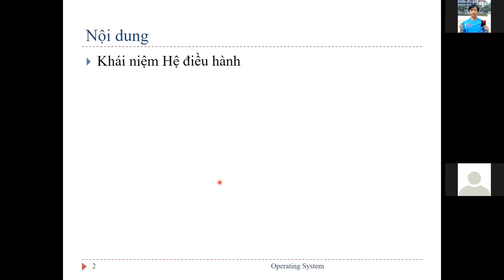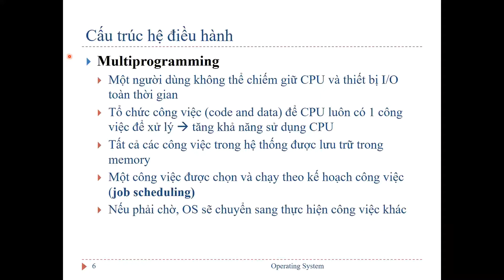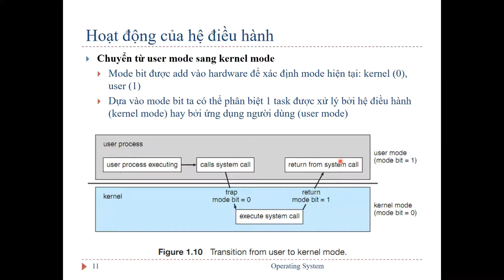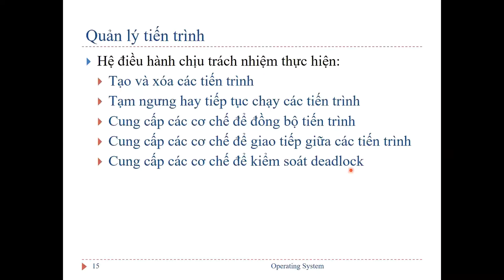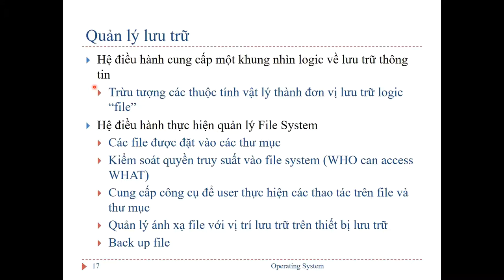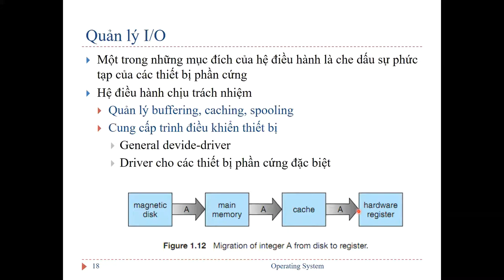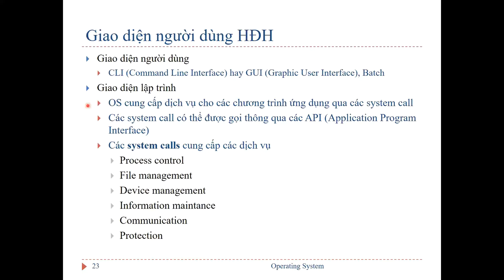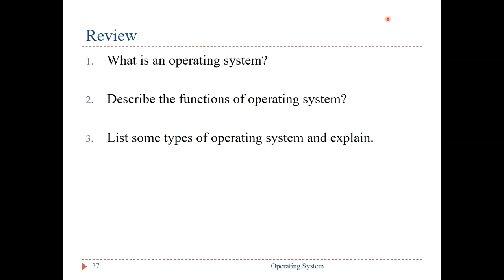Hệ điều hành - Operating System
Môn học Hệ thống máy tính - Online course on Computer Systems